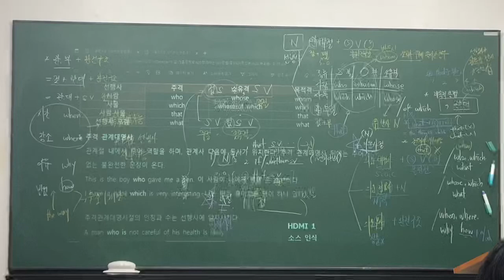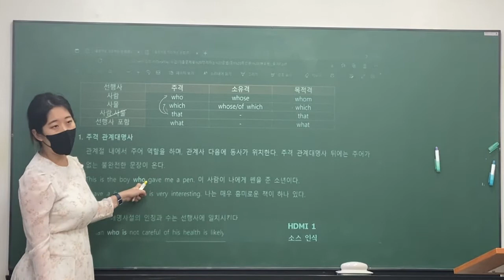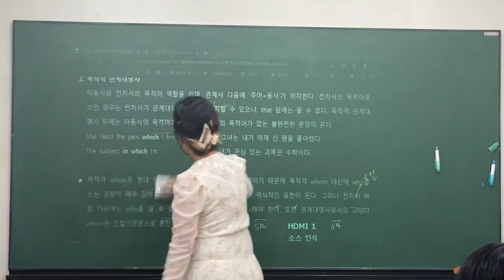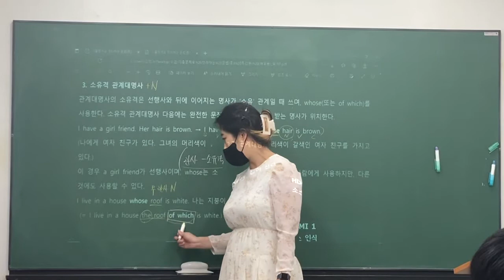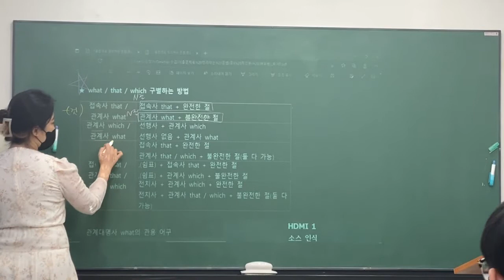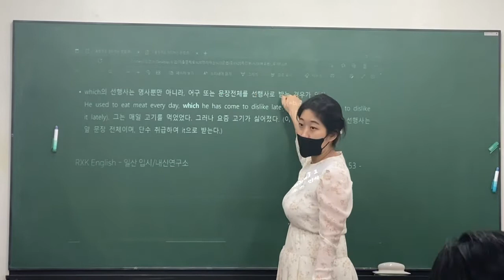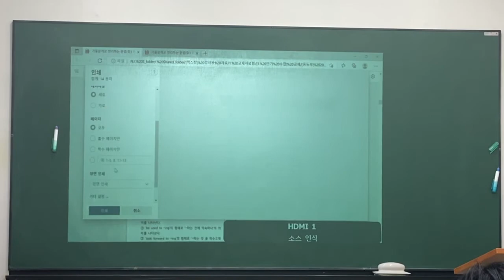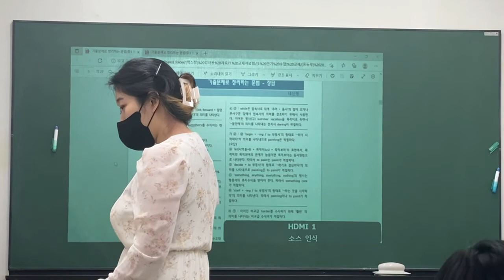220518_중3비내신_어법특강5회_정아T(2/2)